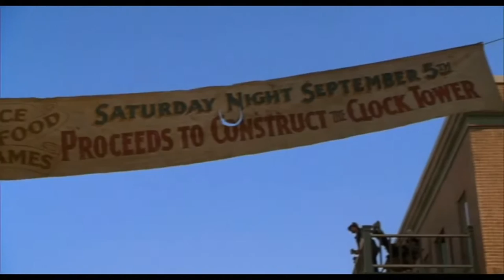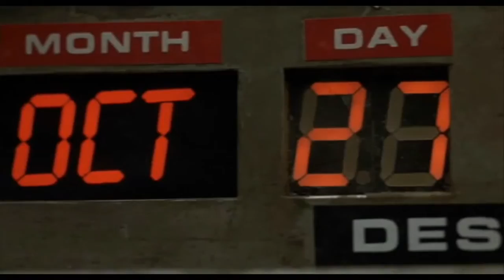Back to the Future 3 Music Video | El Dorado - Thomas Bergersen | HD 1080p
All Cinematics intro music: Benji, Zax and the Alien Prince